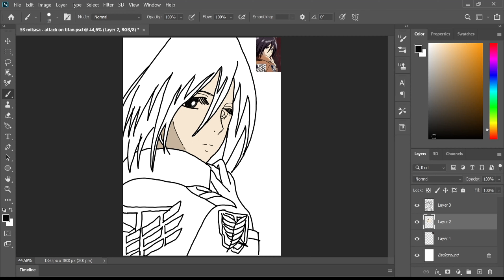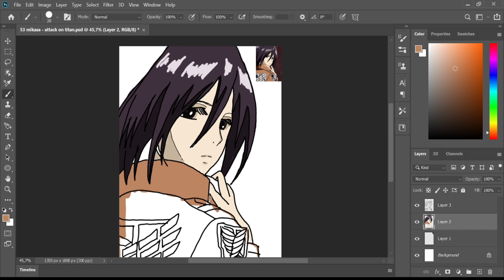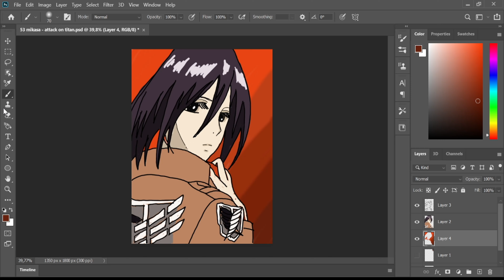Mikasa ackerman drawing - Attack on titan coloring story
Mikasa ackerman draw with adobe photoshop -  Attack on titan coloring  fanmade

Write your request in comment sections, so i can make the next drawing and coloring animations for you.

mikasa ackerman
eren yeager
coloring story
drawing animation

Tools: Photoshop cc 2020
Recorder: OBS studio
Edited video : Filmora

Write your request in comment sections, so i can make the new coloring pages with super song video animations for you.